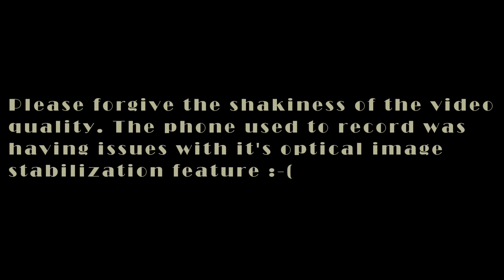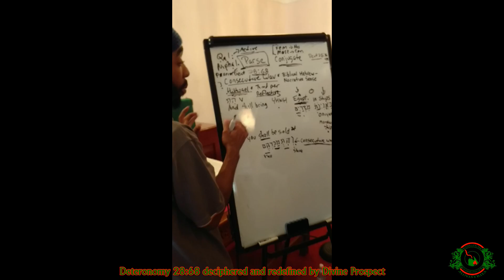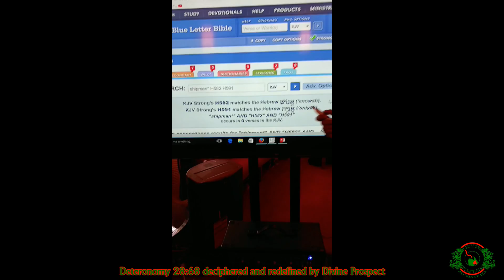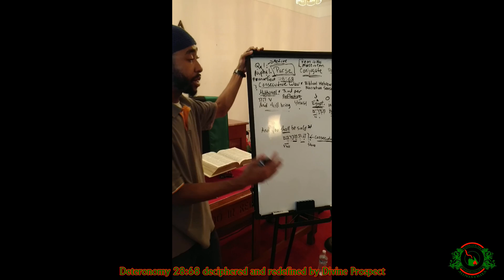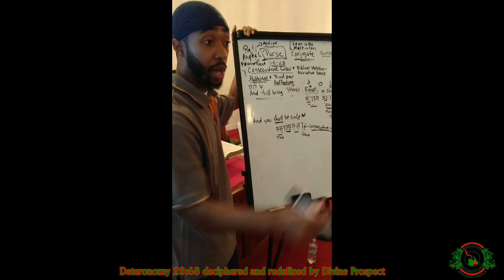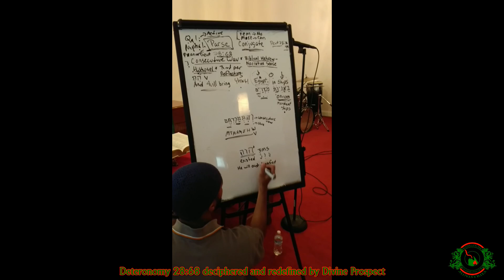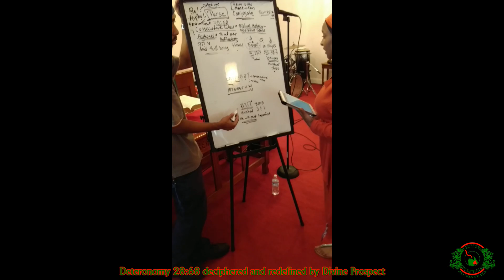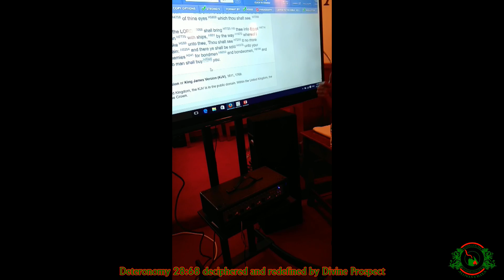Briefly revisiting the Hebrew Israelite paradigm of Deuteronomy 28:68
An impromptu lesson on translating and redefining the precepts in Deuteronomy 28:68 of the Hebrew Israelite paradigm. This was spur of the moment, unplanned and on the fly. My investigation into this precept is a Work In Progress. A more in-depth analysis video will be coming soon. Please forgive the shakiness of the video the Optical Image Stabilization feature was acting up :-(

Deuteronomy 28:68 And he shall bring you YHWH to Egypt (literal and figurative) in ships (any type of transport vessel) by the way where I spoke of you shall see never more again. And you shall offer yourselves for sale (וְהִתְמַכַּרְתֶּ֨ם) there as bondmen and bondwomen to your enemies and no one shall buy.